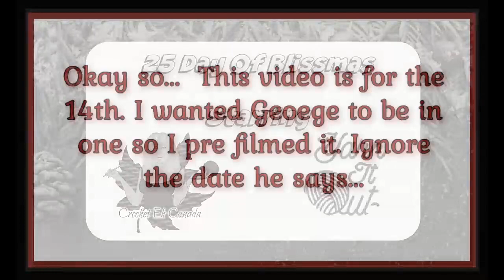Day 14~ 25 Days Of Blissmas Starring Yarn It Out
Sandy Clark
                                           Nanaimo, BC
                                              V9R 6X6